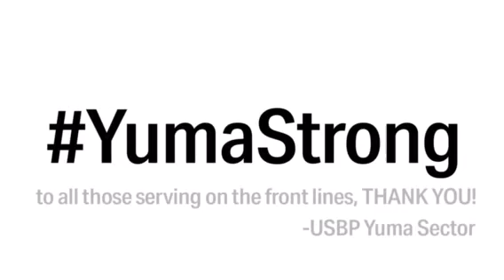Yuma County Public Safety is Yuma Strong